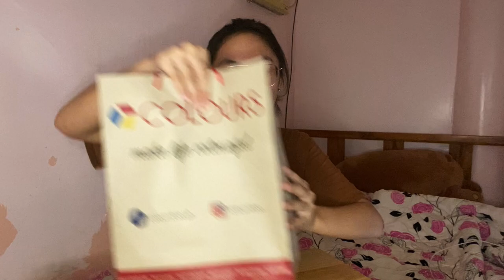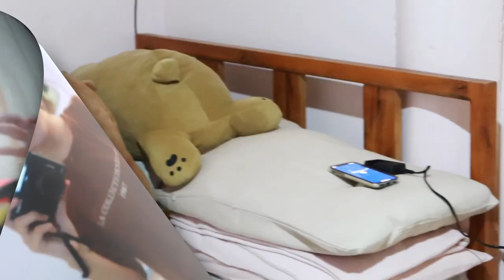I BOUGHT A NEW VLOG CAM 2021 || Michelle G.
yieee finally! thank you so much for all the support since day 1 guys! cheers to more videos ❤️